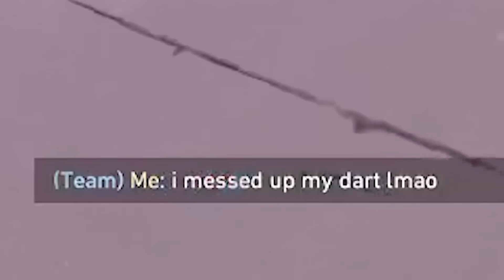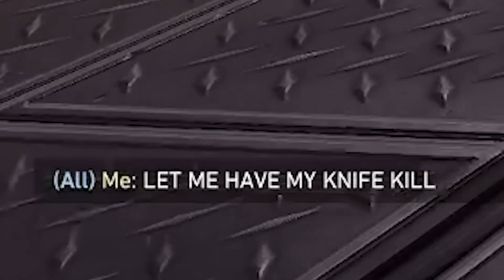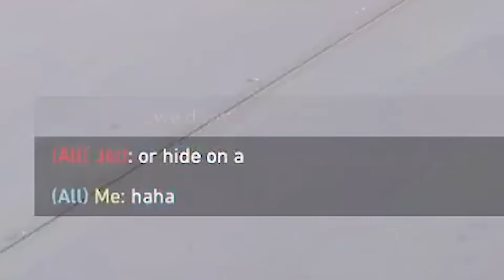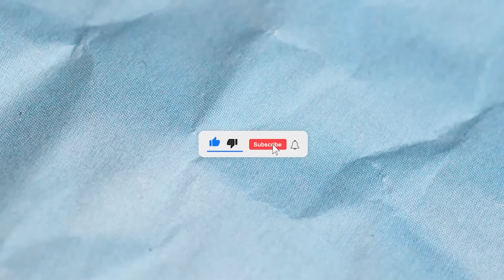*NEW* Valorant Bundle carried my Placement games (EVORI DREAMWINGS)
SOCIALS:
NEW!